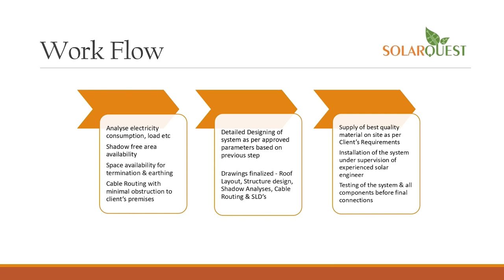anchorpriya अवॉर्ड फंक्शन में क्यों नहीं जाते आमिर खान